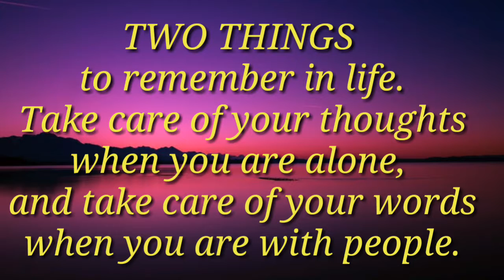~~Thought Of The Day - 269 /Daily Thoughts or Quotes by Great Person's